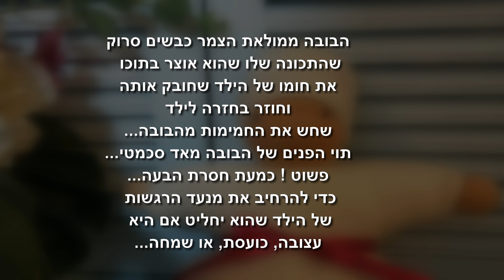בובות של עפרי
אילו הן בובות שנתפרות למי שמחנך את הילדים שלו בחינוך האנטרופוסופי...שהפילוסופיה שלהם היא חיבור לטבע ולחמרים טבעיים...ולכן הבובות נעשות בעבודת יד...הבד שמתפה את הבובה עשוי מכותנה אורגנית בתקן ארופאי מחמיר שמיועד לצעצועי ילדים...
הבובה ממולאת הצמר כבשים סרוק...שהתכונה שלו שהוא אוצר בתוכו את חומו של הילד שחובק אותה...וחוזר בחזרה לילד...שחש את החמימות מהבובה...תוי הפנים של הבובה מאד מאד סכמטי...פשוט...כמעת חסרת הבעה...כדי להרחיב את מנעד הרגשות של הילד שהוא יחליט אם היא עצובה, כועסת, או שמחה...(ולא כמו כל הבובות מפלסטיק שכל הזמן מחייכות)
למשל...הבובות שמיועדות לתינוקות לגמרי פשוטות כמו בובת "סמרטוט".